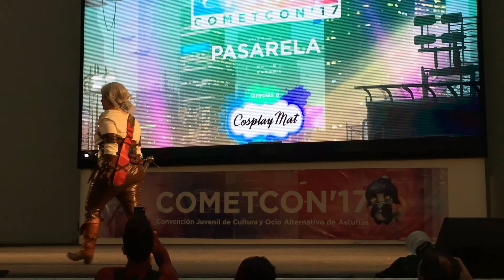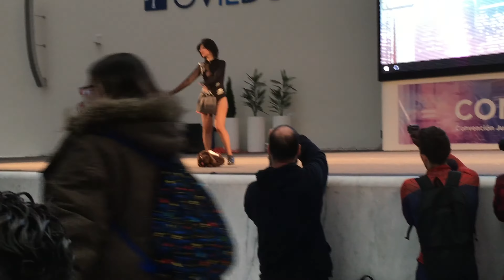Pasarela Cosplay Cometcon’17 1º Parte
Pasarela Cosplay Cometcon’17 de Asturias celebrado en el Salón de Actos del Palacio de Exposiciones y Congresos de Oviedo.

Los asistentes se visten de sus personajes favoritos de cine, videojuegos, comics y mangas.

Si conocéis las canciones, participantes, obras, etc podéis postearlo en los comentarios.